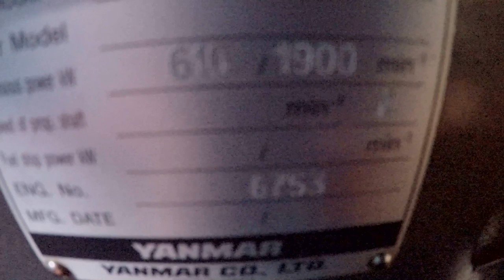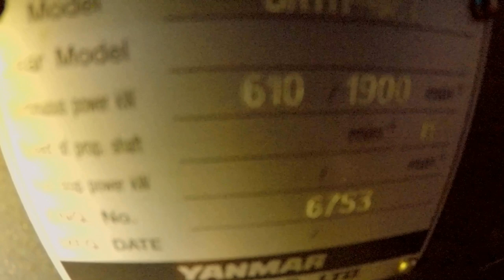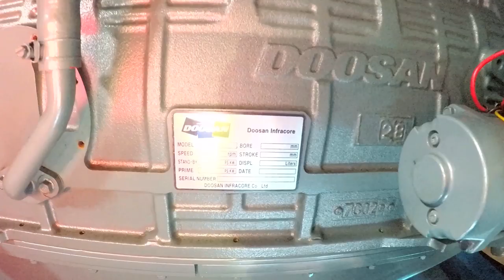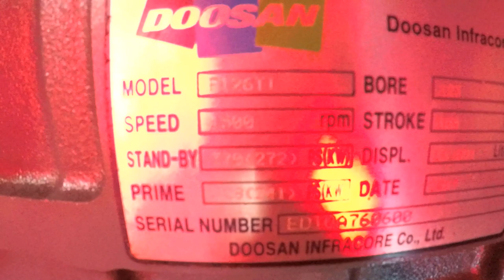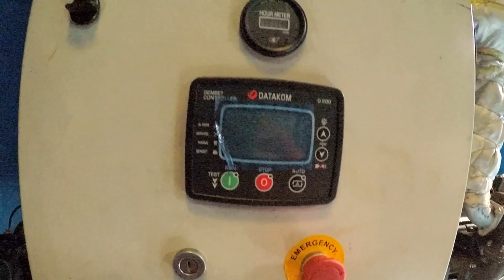ĐẬP THÙNG YANMAR 6AYM 610 KW (830 MÃ LỰC) HƠN 2 TỶ | Engines worth 150,000 dollars